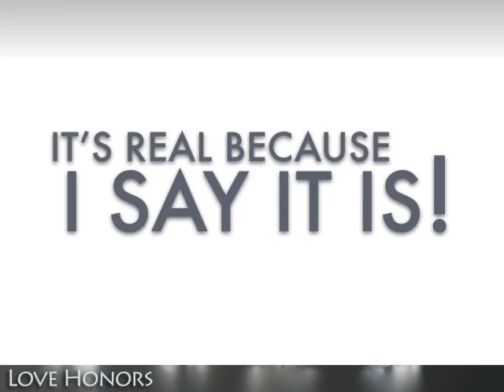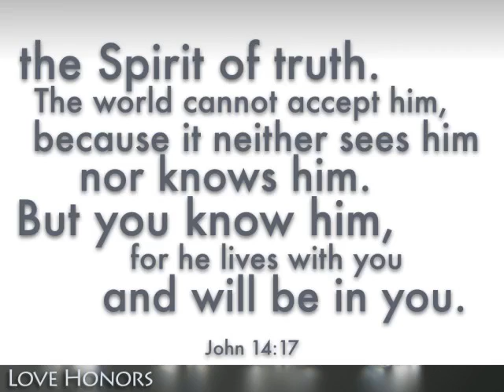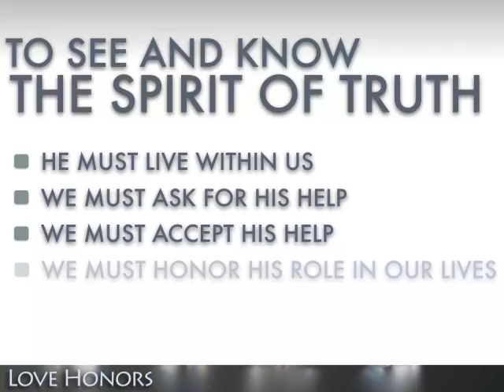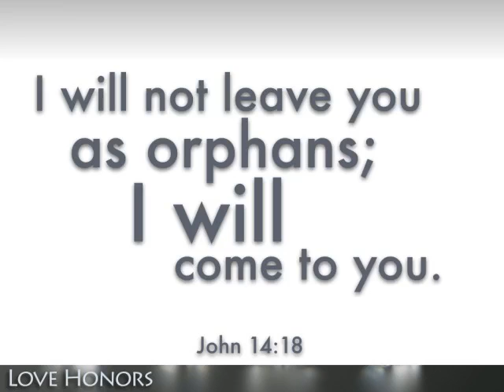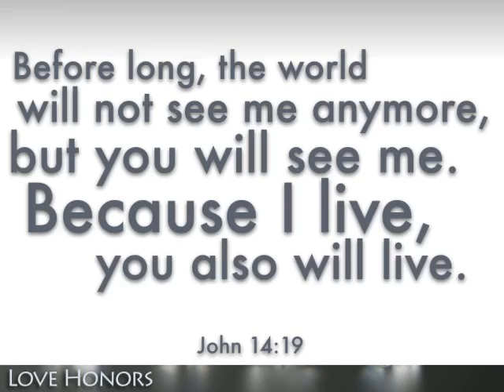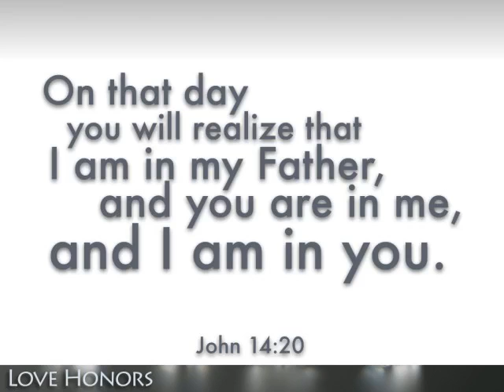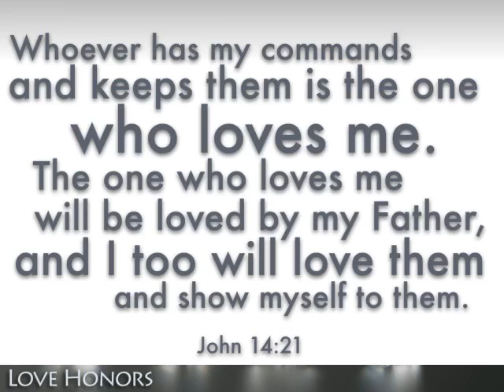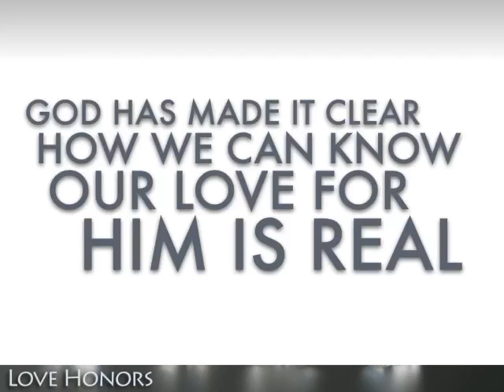Love Honors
Message From Capital City Church / Columbia, SC / John 14:15-21 / Gospel of John Series / capitalcitychurch.com